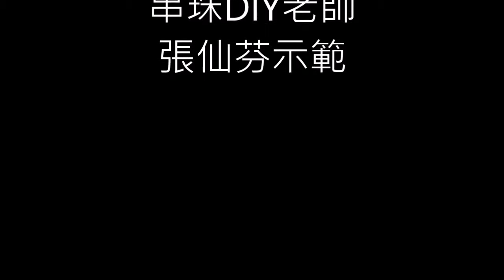10401021網狀編天然珍珠手鍊